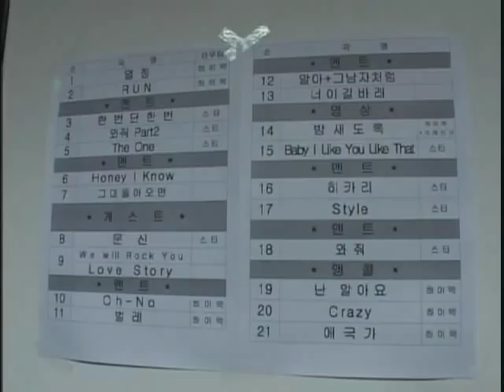[ENG] Big Bang Documentary Ep.8/1 (Se7en's Concert)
To see the subs, go to CC in the video menu and turn them on.